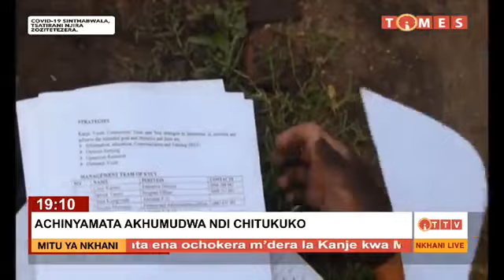NKHANI MADZULO PA TIMES TV 13 MARCH 2021